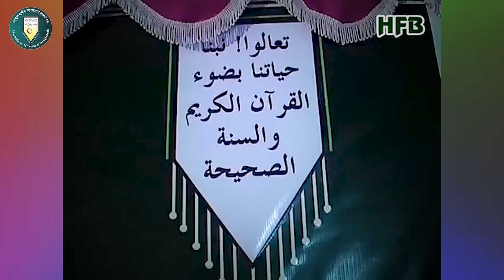হারিয়ে যাওয়া দুর্লভ ভিডিও | মুসলিম উম্মাহর ভাঙনচিত্র ও মুক্তির পথ | প্রফেসর ড. আসাদুল্লাহ আল-গালিব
বিষয় : মুসলিম উম্মাহর ভাঙনচিত্র ও মুক্তির পথ
► অডিও লিংক :
প্রফেসর ড. মুহাম্মাদ আসাদুল্লাহ আল-গালিব,আসাদুল্লাহ আল-গালিব,ড. মুহাম্মাদ আসাদুল্লাহ আল-গালিব,ড. আসাদুল্লাহ আল-গালিব,মুহাম্মাদ আসাদুল্লাহ আল-গালিব,প্রফেসর ড মুহাম্মাদ আসাদুল্লাহ আল গালিব,আসাদুল্লাহ আল গালিব,মুহাম্মদ আসাদুল্লাহ আল-গালিব,প্রফেসর ডঃ মুহাম্মাদ আসাদুল্লাহ আল গালিব,ড. আসাদুল্লাহ আল গালিব,ড.মুহাম্মাদ আসাদুল্লাহ আল-গালিব,ড. আসাদুল্লাহ গালিব,ড. আসাদুল্লাহ,মুহাম্মাদ আসাদুল্লাহ আল গালিব,ডঃ মুহাম্মদ আসাদুল্লাহ আল গালিব,আসাদুল্লাহ আল-গালিব নতুন ওয়াজ

 শাইখ আব্দুর রাজ্জাক বিন ইউসুফ,শায়খ আব্দুর রাজ্জাক বিন ইউসুফ,আব্দুর রাজ্জাক বিন ইউসুফ,শায়খ আব্দুর রাজ্জাক বিন ইউসুফ,শায়খ আব্দুর রাজ্জাক বিন ইউসুফ নতুন ওয়াজ,আব্দুর রাজ্জাক বিন ইউসুফ প্রশ্ন উত্তর পর্ব,রাজ্জাক বিন ইউসুফ,আব্দুর রাজ্জাক বিন ইউসুফ নতুন ওয়াজ,প্রশ্নের উত্তর শায়খ আব্দুর রাজ্জাক বিন ইউসুফ,শায়েখ আব্দুর রাজ্জাক বিন ইউসুফ,
শায়খ আব্দুর রাজ্জাক বিন ইউসুফ,আব্দুর রাজ্জাক বিন ইউসুফ নতুন ওয়াজ,শায়খ আব্দুর রাজ্জাক বিন ইউসুফ,শায়খ আব্দুর রাজ্জাক বিন ইউসুফ নতুন ওয়াজ,আব্দুর রাজ্জাক বিন ইউসুফ,প্রশ্নের উত্তর শায়খ আব্দুর রাজ্জাক বিন ইউসুফ,শাইখ আব্দুর রাজ্জাক বিন ইউসুফ,শায়খ আব্দুর রাজ্জাক বিন ইউসুফ হাফিঃ,আব্দুর রাজ্জাক বিন ইউসুফ ওয়াজ,শায়েখ আব্দুর রাজ্জাক বিন ইউসুফ নতুন ওয়াজ,শায়েখ আব্দুর রাজ্জাক বিন ইউসুফ,বাংলা ওয়াজ আব্দুর রাজ্জাক বিন ইউসুফ,শায়েখ আব্দুর রাজ্জাক বিন ইউসুফ
আব্দুর রাজ্জাক বিন ইউসুফ,শাইখ আব্দুর রাজ্জাক বিন ইউসুফ,শায়খ আব্দুর রাজ্জাক বিন ইউসুফ,
সালাফি,রেজাউল করিম সালাফি,সালাফি হওয়া কেন জরুরি,সালাফী,সালাফি বই,সালাফি মানহাজ,